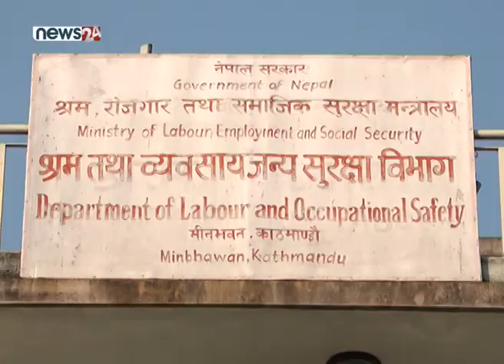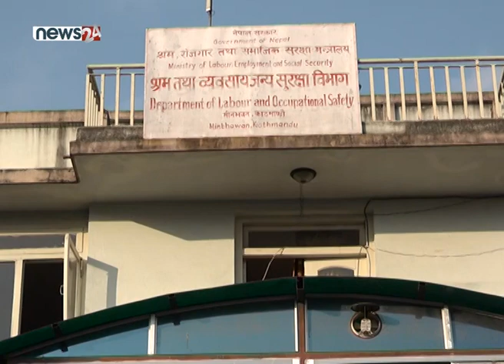श्रम विभागसँग छैन विदेशी कामदारको एकिन तथ्यांक ! - NEWS24 TV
चालुवर्षमा मात्रै २ हजार २ सय ३ जनाले श्रम स्वीकृती लिएर कामदार भिसा लिएका छन् । चीन–अमेरिकादेखि जर्जिया सम्मका दक्ष जनशक्तिहरु विकाशे आयोजना, विमान लगायतका  क्षेत्रमा नेपालमा काम गर्न आउने गरेको श्रम विभागले जनाएको छ ।